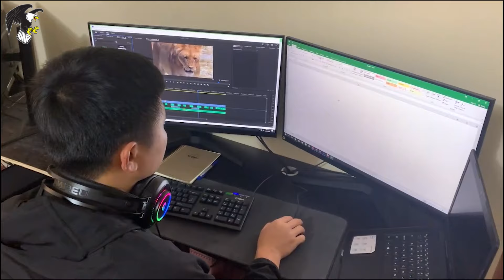Zebra Ferida Ataca Leão Para Escapar De Ser Comida! O Que Aconteceu? | Animais Selvagens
As zebras, com sua aparência marcante e físico poderoso, são frequentemente alvo de predadores como leões e leopardos no animais selvagens. Mesmo sendo herbívoros, sua força e velocidade não podem ser negadas.
Em particular, o instinto protetor das zebras é demonstrado mais claramente quando protegem os seus filhotes. Freqüentemente, eles se concentram em proteger seus filhotes de predadores. Graças a essas características, as zebras são um dos animais selvagens mais fortes e autoprotegidos da natureza.
No mundo da animais selvagens, as zebras costumam existir em terras abertas com vegetação abundante. Este é o local ideal para encontrarem alimento e procriarem. No entanto, é também onde predadores como leões e leopardos operam frequentemente, em busca de oportunidades para caçar.
O instinto de proteger seus filhotes torna as zebras ainda mais temíveis para os predadores. Quando sentem que seus filhotes estão ameaçados, as zebras não hesitarão em entrar em confronto com qualquer predador, seja ele um leão ou um leopardo. Isso cria uma exibição dramática e tensa no mundo da animais selvagens.
Em meio a todas as lutas pela sobrevivência e pela caça, as zebras continuam sendo uma parte importante do ecossistema natural. Com o seu papel na cadeia alimentar e na manutenção do equilíbrio dos habitats, as zebras contribuem para a biodiversidade do planeta.
No entanto, como todos os outros animais selvagens, as zebras também enfrentam muitos desafios por parte dos humanos, tais como perda de habitat, caça descontrolada e esgotamento de recursos. Para proteger e manter a existência das zebras, proteger o seu habitat e implementar medidas de proteção da animais selvagens é extremamente importante. Somente com a atenção e os esforços da comunidade global poderemos proteger espécies raras de animais selvagens, como as zebras, e manter o equilíbrio natural do ecossistema.
Bem-vindo ao Doc - Animais Selvagens, especializado em conteúdo que fornece conhecimento sobre animais selvagens. Nós nos concentramos em aprender sobre o comportamento animal, como os animais atacam e se adaptam em ambientes hostis. Desde as batalhas de tirar o fôlego dos animais até a maneira como eles caçam e se alimentam, trazemos a você uma visão sobre a diversidade dos animais selvagens. Os animais selvagens selvagens nunca param de deixar você curioso. Explore hoje para entender melhor a vida desafiadora e fascinante dos animais selvagens em todo o mundo.

Não possuímos integralmente o material compilado neste vídeo. Pertence a indivíduos ou organizações que merecem respeito.
Usamos sob: Isenção de responsabilidade de direitos autorais, seção 107 da Lei de Direitos Autorais de 1976. O "uso justo" é permitido para fins como críticas, comentários, reportagens de notícias, ensino. Bolsas e pesquisas.